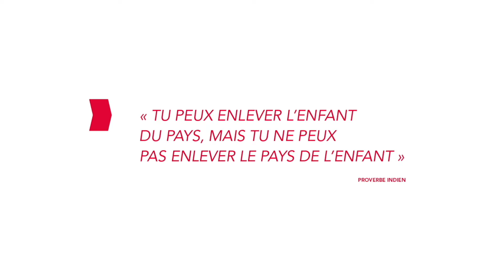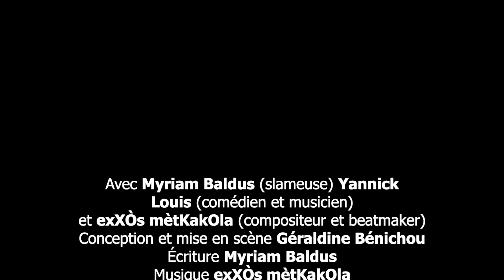[Teaser] FÒS A KAZ LA…- Cie Théâtre du Grabuge, Géraldine Bénichou, Myriam Baldus, Coprod. 22.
Des champs de canne aux HLM, du gwo ka à la musique hip hop, de la vidéo à la scène… Une aventure poétique inspirée du « Cahier de vie de Marcel » !
La slameuse Myriam Baldus se remémore son enfance en Guadeloupe et son adolescence dans la banlieue lyonnaise, lorsque son histoire croise – entre deux rimes – celle de son grand-père, fils de géreur originaire du Moule.

Entre mots slamés et contés, l’univers de Marcel, sa vie d’ouvrier agricole, la débrouillardise, les coups de main, les lakou et « lolos » sont, quant eux, restitués par le conteur et comédien Yannick Louis dit Yao (les Irrévérencieux, le quatrième mur).

Des histoires intimes, mises en perspective avec des témoignages vidéo et récits de cases déplacées, délaissées ou reconstruites ; des histoires d’exode, d’exils et de luttes sociales…

Myriam Baldus a confié à sa complice, Géraldine Bénichou, la mise en scène de ce spectacle. Le photographe et documentariste Philippe Virapin et le musicien et compositeur ExXÒs mètKakOla sont également de l’aventure.

Rendez-vous en territoire poétique, aux quatre chemins de la tradition et de la modernité pour un hymne puissant à tous ces « vayan » Guadeloupéen·ne·s connu·e·s et moins connu·e·s.

Avec Myriam Baldus (slameuse) Yannick Louis (comédien et musicien)
et exXÒs mètKakOla (compositeur et beatmaker)
Conception et mise en scène Géraldine Bénichou

Écriture Myriam Baldus

Musique exXÒs mètKakOla

Photo et témoignages vidéo Philippe Virapin

Traduction Yannick Louis
Dramaturgie Sylvain Bolle-Reddat
Graffs réalisés par Greeffe
Lumières Richard Fontaine

Son Pierrick Chauvet

Références et citations Souleymane Diamanka, Aimé Césaire, Ernest Pépin et Léon-Gontran Damas

Cie Théâtre du Grabuge
Coproduction L’Artchipel, scène nationale de Guadeloupe
Coréalisation Les Réfugiés Poétiques et l’AGIC.
Soutiens DAC Guadeloupe, FEAC (fonds d’échanges artistiques et culturels pour l’Outre-Mer), DRAC et Région Auvergne Rhône-Alpes, Ville de Lyon